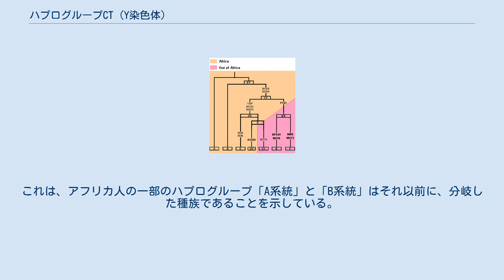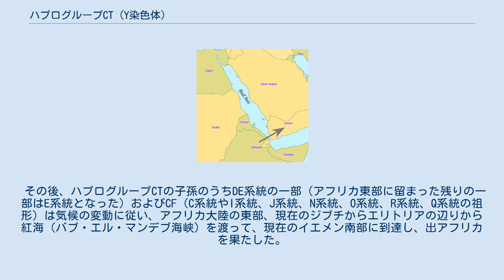ハプログループCT (Y染色体)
ハプログループCT (Y染色体)とは、父系で遺伝するY染色体の特定のSNPを持つ集団（Y染色体ハプログループ）のうち「M168」のSNPを持つ集団のことである。
一部のアフリカ人以外の総ての人類共通祖先の男性のY染色体の型である。
ユーラシアン・アダムとも呼ばれる。
 ハプログループCTは、初期に分岐したアフリカ人の系統以外の総ての人類の父系の共通祖先の男性のY染色体のDNA塩基配列のSNP（一塩基多型）であり、このSNPを有する人々（ハプログループ）の名称である。
 旧約聖書に出てくる人類共通祖の「アダム」という男性になぞらえて、通称「ユーラシアン・アダム（ユーラシア大陸に於けるY染色体アダム）」と呼ばれているが、ユーラシア大陸のみならず、南北アメリカ大陸や、オーストラリア大陸、アフリカ大陸に住む、ネグロイド(E系統)、コーカソイド、オーストラロイド、モンゴロイドの総ての共通祖先となる男性である。
 出アフリカ ハプログループCTを定義づける変異「M168」は、今より6万年から7万9000年前頃にエチオピアからスーダンの辺りにいた一人の男性に生じた。
Y染色体上のDNA塩基配列の変異「M168」を、一部のアフリカ人以外の全人類の男性は受け継いでいる。
これは、アフリカ人の一部のハプログループ「A系統」と「B系統」はそれ以前に、分岐した種族であることを示している。
 その後、ハプログループCTの子孫のうちDE系統の一部（アフリカ東部に留まった残りの一部はE系統となった）およびCF（C系統やI系統、J系統、N系統、O系統、R系統、Q系統の祖形）は気候の変動に従い、アフリカ大陸の東部、現在のジブチからエリトリアの辺りから紅海（バブ・エル・マンデブ海峡）を渡って、現在のイエメン南部に到達し、出アフリカを果たした。
この子孫たちはサハラ砂漠以南以外の全世界に伝播し繁殖していったと思われる。